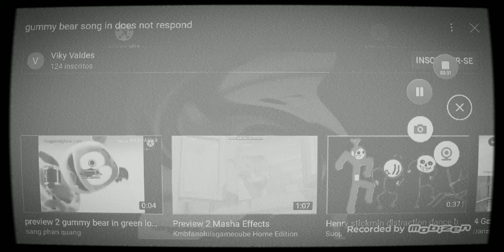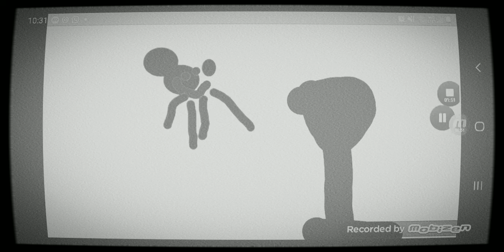28 de fevereiro de 2022